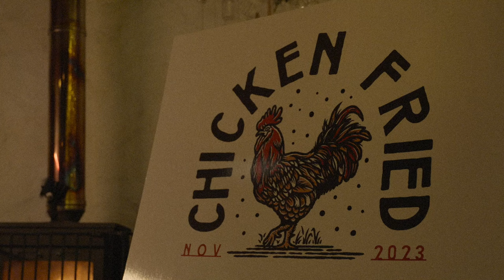Chicken Fried - Zac Brown Band (cover) by Calum MacPhail & his band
Recorded at GloWorm Recording Studios with Ross David Saunders.
Video filmed at Bogbain Farm, Inverness by Gordon Campbell.

Calum MacPhail Band